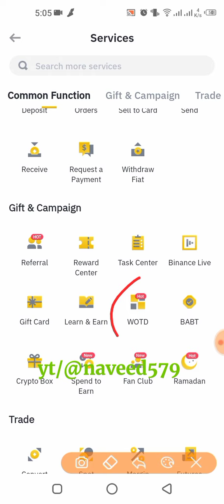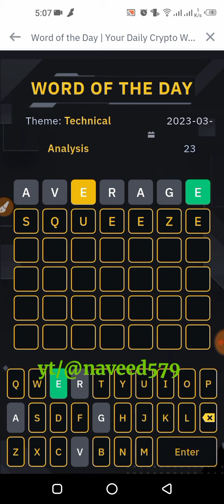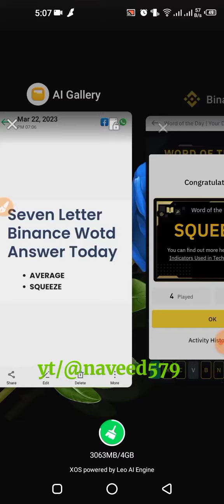Today March 23, 2023 Updated Binance CRYPTO Wodl All Answers 3 to 8 Words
Today March 23, 2023 Updated Binance CRYPTO Wodl All Answers 3 to 8 Words Win
binance wodl game answer's,binance wodl,today technical analysis,binance wordle answer,binance wodl all new complete answer,today march 23 binance wodl,binance new wodl live answers,world of the day